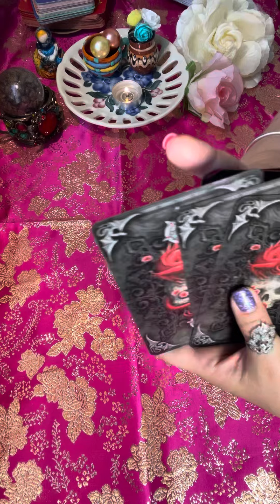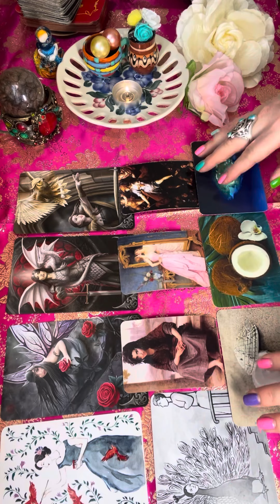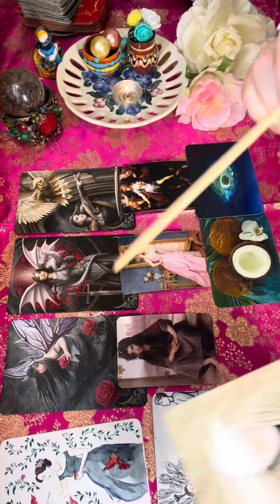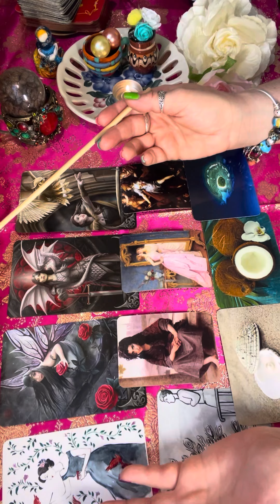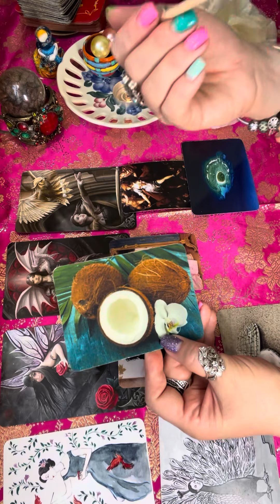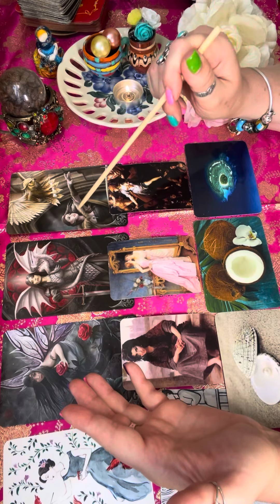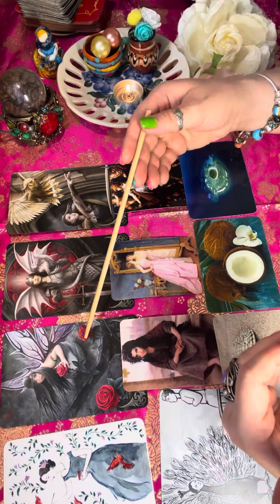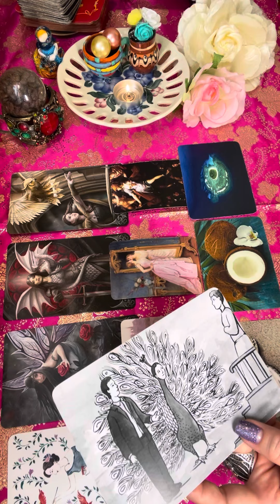‼️У ТЕБЕ Є СИЛА, ЩОБ ЗАХИСТИТИ СЕБЕ І ПОКОХАТИ СЕБЕ🙏🏻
‼️УВАГА АКЦІЯ‼️

🌺Тільки в липні участь в Трансформаційній метафоричній грі «КОЛЕСО ЖИТТЯ» по акційній ціні 💶

«КОЛЕСО ЖИТТЯ» - це інструмент, котрий допомагає побачити больову крапку ситуації або визначити саме ту сферу життя людини, де є необхідність трансформації.
В процесі гри Ви отримаєте комплексне бачення проблемної ситуації, яка цікавить вас та зможете виявити можливі шляхи її вирішення. Гра допоможе лагідно наблизитися до вирішення свого питання.

      🔆Гра реалізує такі задачі:🔆

- розвиває асоціативне мислення;
- пропонує новий погляд на ситуацію;
- вчить брати відповідальність за події в особистому житті на себе;
- формує комунікативні навички.

І саме головне, впродовж гри ви заповнюєте маршрутний лист свого життя, де буде чітко видно, які сфери життя та в якій послідовності вам треба підтягнути, щоб дійти до мети 👌
І Успіх Вам гарантовано!

🥰Колись ця гра змінила моє життя на найкраще і тепер я є її ведучою🙏🏻

Формат гри: онлайн.
Повна передоплата.
Гра проводиться індивідуально та групою.
На індивідуальний формат знижка не діє.
⏱️ процес гри до 4 годин.

Ви маєте можливість грати по акційній ціні і в серпні, але сплативши до кінця липня акційну ціну.

Набираю групи, кількість учасників обмежена, не більше 10 в одній групі.

 Мова гри: українська, російська.

Умови участі: пишіть в особисті, щоб дізнатися подробиці🙏🏻
Групи комплектуються окремо.
Дату та час проведення гри дізнаєтеся згодом, але в будь якому випадку це буде неділя, після обіду.

Тренерка: Софія Маркіна🩵💛
Записатися можна за телефоном

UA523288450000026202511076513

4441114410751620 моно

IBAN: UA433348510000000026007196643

🩵💛ЛЮБІ ДРУЗІ 🤗

Ви ж памʼятаєте, що я стала співавторкою книги⁉️ В цій книзі я розповіла, що саме мені допомагає виходити зі складних ситуацій, це дієвий інструмент і ви теж можете використовувати це, щоб легше виходити з будь яких життєвих ситуацій 🔆

Ви вже можете придбати книгу «ВСЯ ПРАВДА ПРО БРЕНД! Історії, що надихають"🙏🏻

10% від продажу звісно підуть в Благодійний Фонд «Благо-Дарую» на допомогу ЗСУ🩵💛

ХТО ВЖЕ ХОЧЕ ЗАМОВИТИ КНИГУ⁉️
Пишіть в особисті- ХОЧУ КНИГУ і отримаєте подробиці 🫶🏻

Або на ватсап, вайбер, телеграм за номером телефону

З повагою, Софія Маркіна 🩵💛 sofiamarkina💛💙